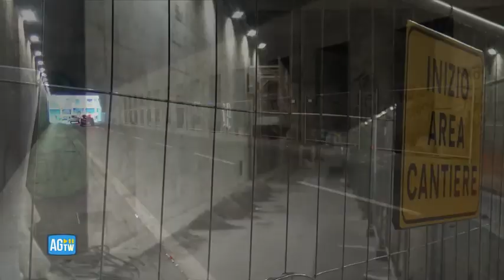Termini, ancora problemi per i senzatetto: «No ai muri per non far dormire le persone per strada»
La protesta alla stazione di Roma

Sit-in dell'associazione Mama Termini in difesa dei senza tetto della stazione omonima al sottovia Turbigo, dove delle opere di riqualificazione previste per il Giubileo 2025 impediscono un riparo ai senza tetto: «Chi dorme per strada non è per scelta spesso, utilizzare i fondi di una festa cristiana per fare muri di cemento ci lascia sgomenti». ( AGTW - CorriereTv ). Guarda il video su Corriere